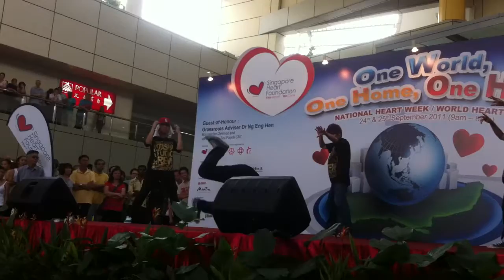P.B.G.F HEARTBEAT 2011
PBGF keeping the com going while tecnhinical difficulties were being sorted out. One of the bros even went back with a goody bag.. for answering a question correctly.